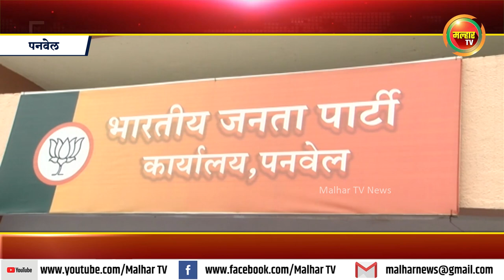स्वातंत्र्य दिनानिमित्त पनवेल तालुका व शहर भाजपच्या वतीने ध्वजारोहण व बाईक रॅली मोठ्या उत्साहात !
स्वातंत्र्य दिनानिमित्त पनवेल तालुका व शहर भारतीय जनता पार्टीच्या वतीने ध्वजारोहण व ध्वजवंदन समारंभ तसेच युवा मोर्चाच्यावतीने तिरंगा बाईक रॅली मोठ्या उत्साहात !malharnews